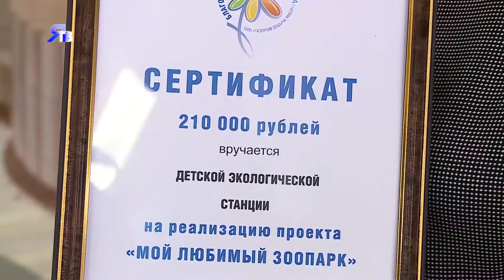О благотворительности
В День защиты окружающей среды делегация от «Газпром добыча Ямбург» вручила детской  экологической станции сертификат на строительство уличного вольера для  животных.